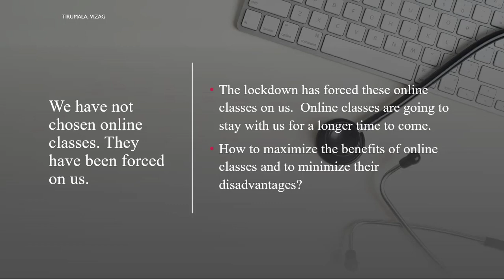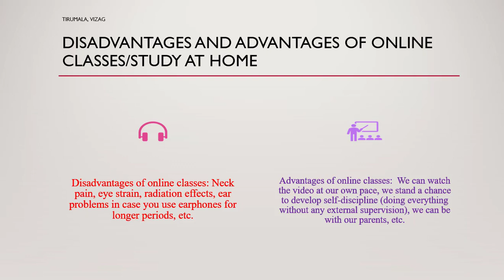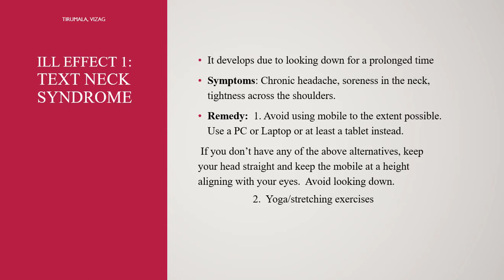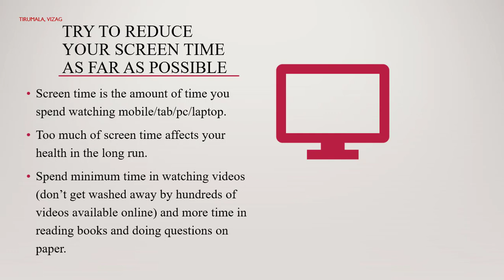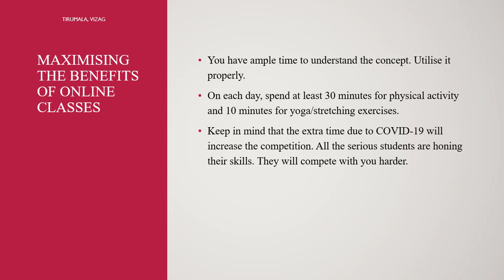How can we minimise the ill effects of online study?